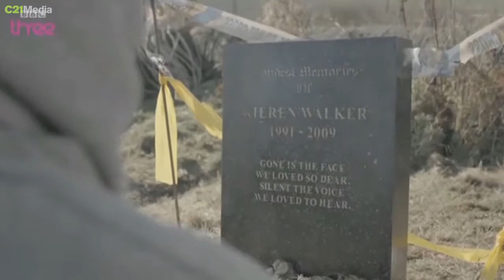TV Lab // Nick Brown about British series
Nick Brown, director of film and TV at Sam Mendes-founded indie Neal Street Productions and former BBC director of UK drama, talks about hit shows including Call the Midwife, and which new drama is most likely to succeed.